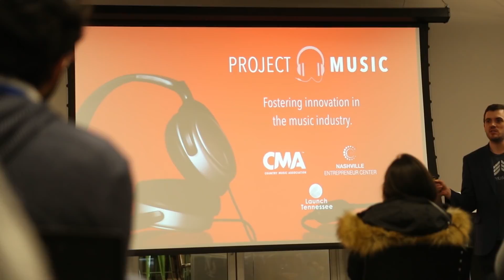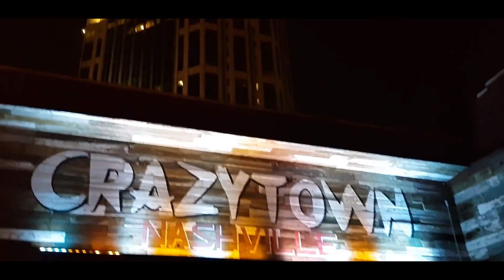Fulbright Enrichment Seminar 2018 - Nashville Tennessee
Music City: Invention and Innovation in Nashville, a 2018 Fulbright Enrichment Seminar in Nashville, Tennessee (February 15-18, 2018)

Nashville has long been celebrated as “Music City” where over the centuries, musicians have come to perform, create and innovate. Country music is a uniquely American genre that was built from sounds of Appalachia folk music and blues. The traditional honky tonk sounds of country would later lose popularity as genres like rock-n-roll came to the forefront. With the right mix of creative minds, the Nashville sound was born. This new formulation in music production led to the revival and commercialization of country music and would have influence on today’s genres like country pop. At this seminar, participants will explore the innovation that made Nashville the center of country music and a thriving performing arts community. Through lectures, panel discussions, site visits and community volunteering, you will gain insights into American history and culture and explore how the performing arts and humanities can be used as tools of community engagement to instill positive change in society.
Songs : emembrance - Purple Dive
Joe Bonamassa - The Ballad of John Henry